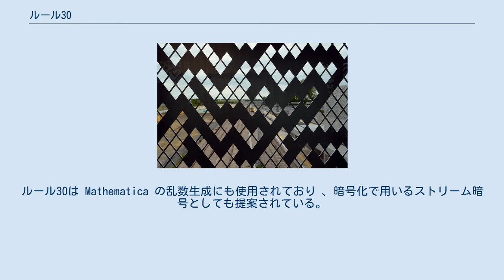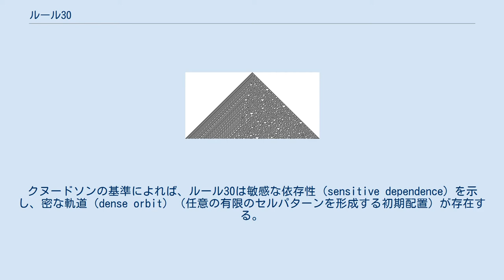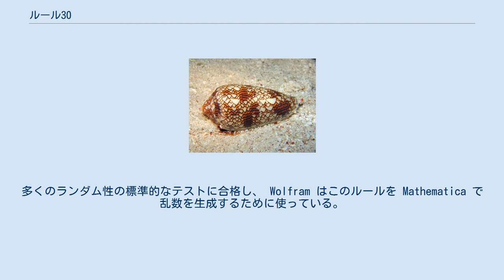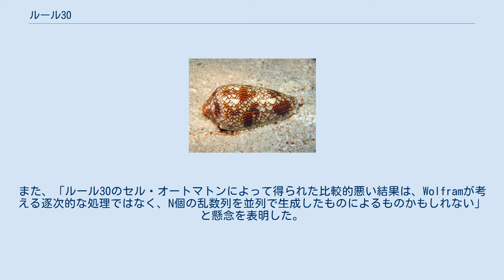ルール30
セル・オートマトン
イモガイの貝殻に現れるルール30と似た模様。
 ルール30は、スティーブン・ウルフラムによって1983年に導入された、1次元セル・オートマトンのルールの1つである 。
ウルフラムの分類では、ルール30はカオス状態を表すクラス3に分類される。
 ルール30は、単純なルールである一方、複雑で一見無作為なパターンを生成する。
そのため、スティーブン・ウルフラムは、ルール30等のセル・オートマトンは、自然界で見られる複雑な構造を生み出すルールがいかにシンプルであるかを理解するための鍵となると考えた。
例えば、イモガイの貝殻にルール30が生成する模様と似た模様が現れる。
ルール30は Mathematica の乱数生成にも使用されており 、暗号化で用いるストリーム暗号としても提案されている。
 ルール30（2進法で00011110）はそのルールを記述する最小のウルフラムコードであるため、そう名付けられている（後述）。
ルール30の内部状態を左右逆にしたもの（鏡像）がルール86（01010110）、状態のビットを反転したものがルール135（10000111）、内部状態を左右逆にし、状態のビットも反転させたものがルール149（10010101）であるが、本質的にはルール30と同じである。
 ウルフラムの基本セル・オートマトンでは、各セルの初期配列とルールによって、2状態を持つ無限の1次元配列が考えられる。
セル・オートマトンは離散的な時間で考えられ、全てのセルはその現在の状態と左右の状態のみに基づいて同時に状態を変化させる。
ルール30の場合、その変化させるルールは次の表で示される。
この00011110を十進法に変換すると30であるため、ルール30と呼ばれる。
 次のパターンは状態"0"中に状態"1"（黒色）がたった1つだけ存在する初期状態から現れる。
 ルール30に従うセル・オートマトンが生成するパターン ここでも、縦軸が時間を表す。
この構造では、白い逆三角形が頻繁に出現し、左側に縞模様が現れるなどの幾つかの模様が現れる。
構造全体をうまく説明するパターンはない。
n世代目に存在する状態"1"（黒色）のセルの数は、 となり、およそnである。
 黒マスが生じうる範囲は2n+1であるため、およそ1/2の確率で0と1の状態が生じている。
 スティーブン・ウルフラムは、セル・オートマトンの分類を視覚的な情報に基づいて行い、ルール30は「カオス」に相当するクラス3とした。
しかし、ロバート・L. デバニーとクヌードソンによって提案された、より厳密なカオスの定義を満たすことが後に示された。
特に、デバニーの基準によればルール30は初期条件の微小な変化に対して大きな変化が生じる初期値敏感性を示し、その周期的な構成はカントールトポロジーによれば全ての空間で密であり、混合的（任意の2つの有限パターンのセルに対して、最終的に他のパターンを含む構成に繋がる1つのパターンを含む構成が存在する）である。
クヌードソンの基準によれば、ルール30は敏感な依存性（sensitive dependence）を示し、密な軌道（dense orbit）（任意の有限のセルパターンを形成する初期配置）が存在する。
これら2つのルールのカオス的な振る舞いの特徴付けは、ルール30の permutative である（もし2つの配列CとDが、位置iのセルの状態のみ異なるば場合、1ステップ後のi+1の状態が異なる）という単純な特性によって検証された。
 上記の画像でも明らかなように、ルール30は入力が無作為ではなくても見かけ上の乱数を生成する。
スティーブン・ウルフラムはその中心の列を擬似乱数生成器として使用することを提案した。
多くのランダム性の標準的なテストに合格し、 Wolfram はこのルールを Mathematica で乱数を生成するために使っている。
ルール30は多くの入力パターンに対してランダムなパターンを生成するが、反復パターンを生成する入力パターンもまた無限に存在する。
自明な例では、全ての入力が"0"である場合である。
それほど自明ではない例には、"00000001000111"を繰り返す入力がある。
詳しくは Repeating Rule 30 patterns を参照。
 モシェ・シッパーとマルコ・トマッシーニは、ルール30の乱数生成器は、他のセル・オートマトンを用いた乱数生成器と比較して、カイ二乗検定の結果があまり良くないことを示した。
また、「ルール30のセル...